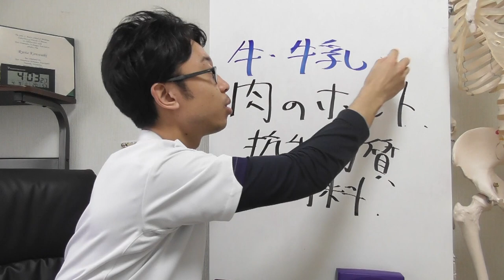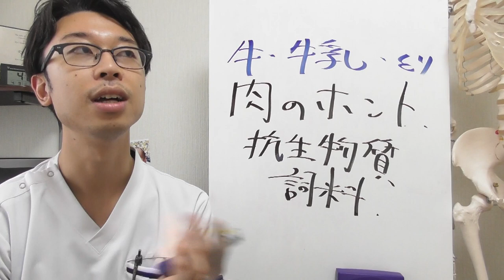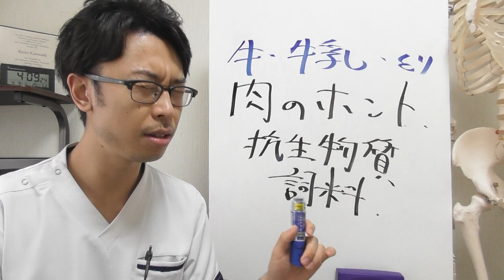【肉の真実】抗生物質？ホルモン？踊らされる消費者